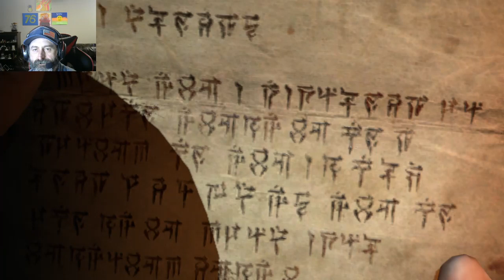Diablo 4, Pushing Forward on Storyline Finishing Act 6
Today we complete Diablo 4 with our Whirlwind Barbarian.  Diablo 4 was super fun to run through and the video cut scenes were amazing.  I am looking forward to casual play and knocking out the side quests.